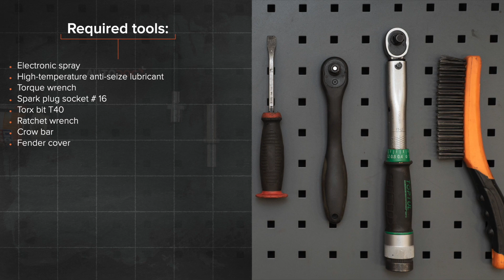Kā nomainīt aizdedzes sveces OPEL ASTRA H Sedan [AUTODOC VIDEOPAMĀCĪBA]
Kā nomainīt aizdedzes sveces OPEL ASTRA-H 3 (L69) 1.6 Sedan 2007–2014 [AUTODOC VIDEOPAMĀCĪBA]

Aizdedzes sveces uz OPEL Meriva B (S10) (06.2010–03.2017) / OPEL Zafira B (A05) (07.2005–04.2015) / OPEL Zafira B Van (A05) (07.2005–04.2015) / OPEL Astra H Caravan (A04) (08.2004–05.2014) / OPEL Astra H Hatchback (A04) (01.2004–05.2014) automašīnām ir jānomaina saskaņā ar vienu un to pašu procedūru. Ņemot vērā transportlīdzekļu uzbūves īpatnības, šajā procedūrā var būt nelielas atšķirības.

⚡ Visas video un PDF pamācības par OPEL ASTRA H detaļu nomaiņu: lejupielādē un skaties AUTODOC CLUB

0:00 — OPEL ASTRA H - aizdedzes sveces: maiņas pamācība soli pa solim
0:33 — Atvienojiet aizdedzes spoles savienojumu.
1:03 — Izskrūvējiet aizdedzes sveces.
1:48 — Uzstādiet jaunas aizdedzes sveces uzstādījuma vietās.
2:26 — Pievelciet aizdedzes spoles skrūves.
2:44 — Izmantojot elektrokontaktu aerosolu, apstrādājiet aizdedzes spoles kontaktligzdu.